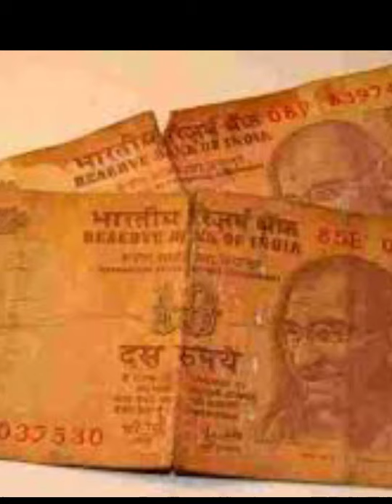ATM से फटे नोट निकलने पर क्या करें ! देखिए रिपोर्ट !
1 Rupee note price 30000, 1 rupee note value, sell 1 rs note, 1 ruppes note direct buyer, old coin buyer, old coin value, sell old coins
10 rs note value, 10 rs note, 10 rupees note, 10 rs India note value, 10 rs peacock on back, 1 peacock note, 10 rupaiye ka note, old 10 rs note value, value of 10 rs note, 10 rs old note collection, indian currency, bitcoin
10 rs black note, M. Narasimham, 10 rupee note value, 10 rupees note value, 10 rupees note value old, old 10 rupee note value, old 10 rupee note value in india, 10 rs boat note, 10 rupee note, old 10 rupee note value olx, The currencypedia, raj gyanee, numismatics, indian currency, Indore, currencypedia phone number, asktcp, old coins value, 5 rupees coin value, coin, 786 note value, how to sell old coins, purane sikke ki kimat, coin collection, 10 rupees note 786 value
old coins, sell old coins online, one quarter anna coin value, one quarter anna 1936 price, most valuable british indian coins, british indian coins value, most expensive coins,
Fact girl pooja